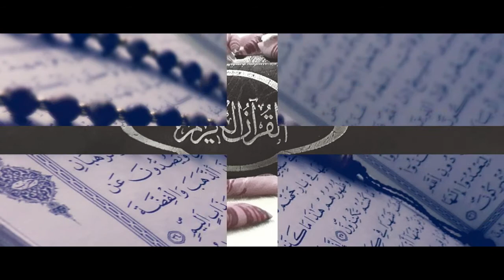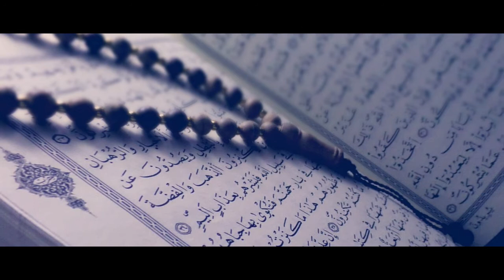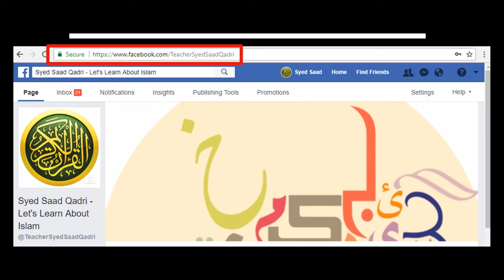Ramzan aur Tilawat e Quran || Syed Saad Qadri